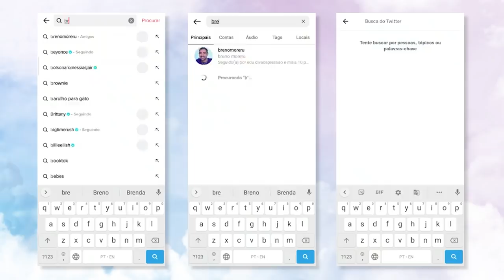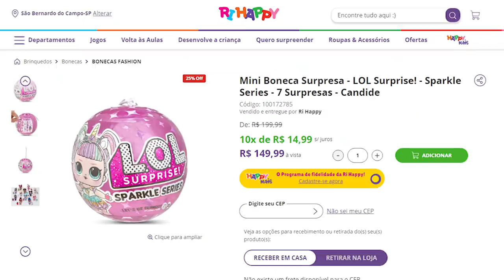COMENTANDO A FESTA DE STORMI E CHICAGO + TRETA COM KANYE DO OESTE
2022 já começou de um jeito atípico: stormiiiii baby comemorou seu aniversário junto com a prima Chicago, filha de Kika Darcha do Oeste, ops, não mais do Oeste. não somente, essa festa também foi palco de tretas envolvendo Ye (antigamente conhecido como Kanye do Oeste) e que só entrou porque o Travis Scott é quem mandou o endereço...

assiste o video ai, cansei de escrever descrição

📭 caixa postal
Belo Horizonte/MG 2501
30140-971